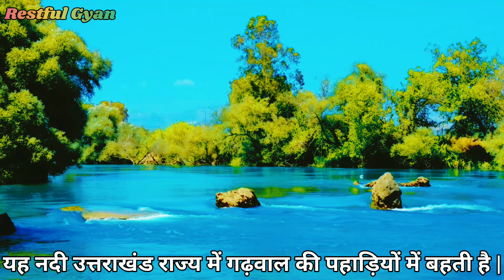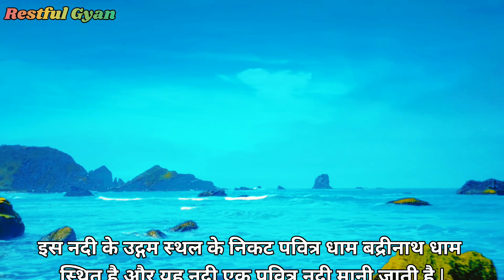ऋषि गंगा नदी के बारे में जानकारी, Rishi Ganga River, Rishi Ganga Nadi ka Udgam Sthal, Restful Gyan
Rishi Ganga nadi Uttrakhand ki ek Nadi hai aur yah Nadi Dhauliganga nadi ki ek Sahayak Nadi bhi hai.

 Rishi Ganga Nadi Ka udgam sthal -

 is Nadi Ka udgam Bharat ke dusre sabse Unchi Parvat choti Nanda Devi ke Chang bang Glacier Se Hua Hai.

 Rishi Ganga Nadi ka varnan -

 Mahabharat ke Van Parv Mein is Nadi ka varnan Milta Hai Jahan per is Nadi ko Rishikulya ke naam se ullekhit kiya gaya hai.

 Rishi Ganga Nadi Ka Prachin Naam -

 is Nadi Ka Prachin naam rishikulya hai.

 Rishi Ganga Nadi Ka apvah Kshetra -

 yah Nadi Uttrakhand Rajya main Garhwal Ki pahadiyon Mein bahti Hai.

 Rishi Ganga Nadi Ka mahatva -

 is Nadi Ke udgam Sthal ke nikat Pavitra Dham Badrinath sthit hai aur yah nadi ek Pavitra Nadi Mani Jaati Hai.

 Rishi Ganga Nadi Ka Sangam -

 yah Nadi Apne udgam Sthal se nikal kar bahti Hui Aage Ka Safar Tay karti hai aur fir Dhauliganga Nadi Mein samahit Ho Jaati hai.

Rishi Ganga nadi ki utpati Kahan Se Hui Hai
Rishi Ganga Nadi Ka Sangam kahan per Hua Hai